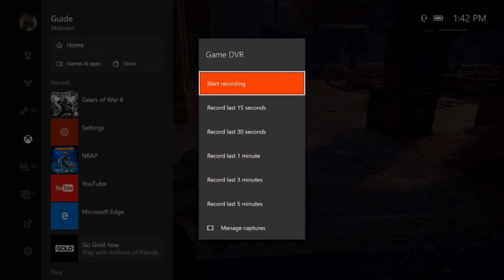Gears of War 4 - INSANE MERCY MULTIPLAYER GAMEPLAY! (2QUADS 30+KILLS) 1st game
This was my 1st game of the day  on the new map Mercy. Can we hit 30 likes. Cant wait for the sniper to return this month and hoping for myrah.

Gears of war 4 multiplayer gameplay

sniper
september gears of war 4 update
ping
new charactewr
dlc
harbor haze
diamond lancer skin